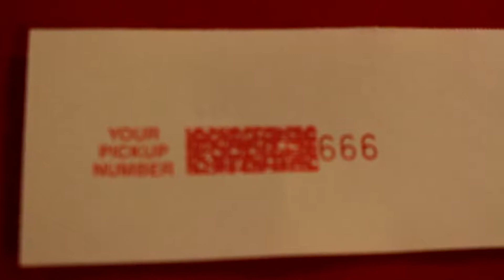EXPLORING ABANDONED DOG TRACK WITH BEST FRIEND- 4TH OF JULY VLOG- MEGAPHONE IN PUBLIC!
All songs or sounds in this video are not owned by myself unless stated otherwise.

 Please State the channel you are referring too.

Note:___All non business related emails found in inbox will be ignored